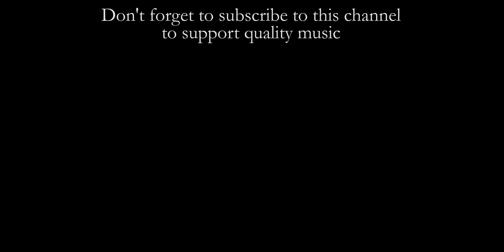Pachelbel: Fantasia in g - Grosso | La Mantovana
Luca Grosso plays the Fantasia in g minor by Johannes Pachelbel at the Ghilardi organ of San Leonardo church in Serra Pistoiese (Tuscany)
OTHER LINKS
TECHNICAL EQUIPMENT AND STAFF
Cameras: Canon 6D, Sony RX100V, GoPro Hero5
Microphone: Zoom H4n Pro
Editing software: Adobe Premiere Pro CC2018
Unit camera operator: Sara Rizzi
Video editing: Stefano Ferretti
ORGAN SPECIFICATION
I - Hauptwerk
Prestant 8’
Hohlfloete 8’
Octave 4’
Quinte 3’
Nasat 3’
Octave 2’
Tertia 1’ 3/5
Mixtur IV
Trompete 8’

II - Brustwerk
Holzgedackt 8’
Rohrfloete 4’
Waldfloete 2’
Octave 2’
Tertia 1’ 3/5
Quinte 1’ 1/3
Krumhorn 8’

Pedal
Subbaß 16’
Posaune 16’
Octave 4’
Prestant 8’ (HW)
Trompete 8’ (HW)